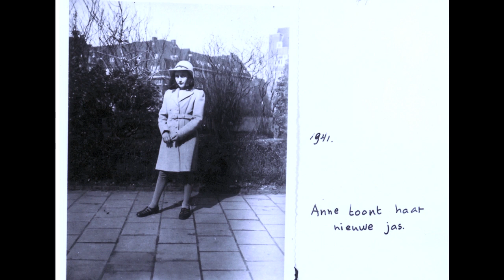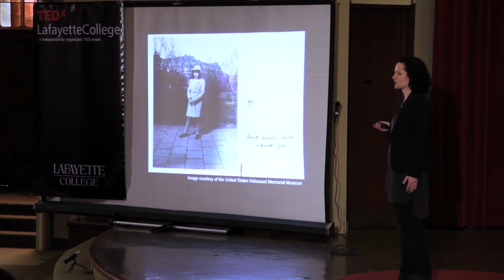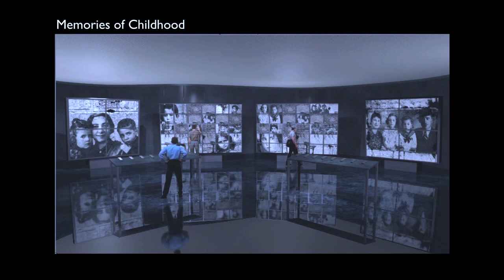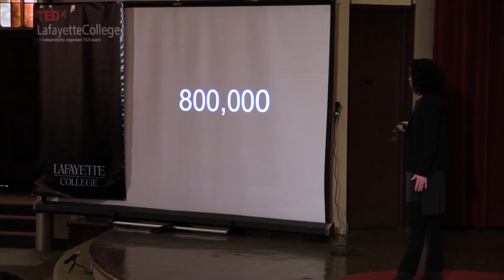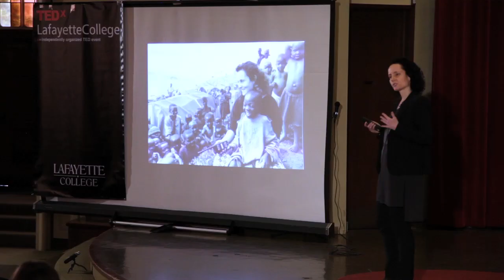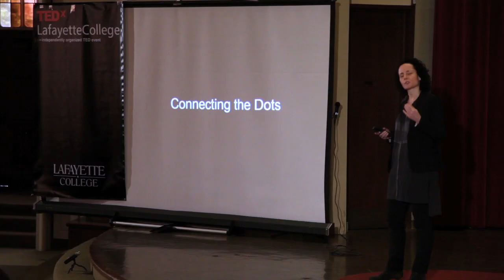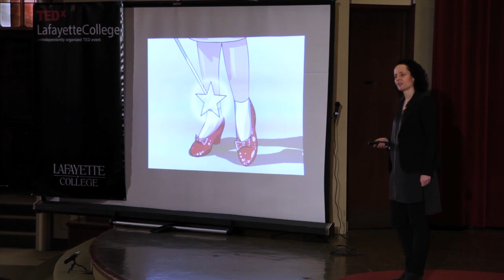In pursuit of empathy: Heather Greer at TEDxLafayetteCollege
Heather Greer is an award-winning filmmaker and media artist based in New York City. She has also been an adjunct professor at the Interactive Telecommunications Programs at NYU's Tisch School of the Arts for the past twelve years. She was cinematographer for "The F Word", a feature documentary on freedom of speech that was an official selection at the Tribeca Film Festival and aired in 2006 and 2008 nationally and internationally on the Independent Film Channel (IFC). Most recently she co-directed and produced "Esas Voces Que Curan", a documentary on the life of Herlinda Augustín, a renowned shaman and medicine woman from the Shipibo culture of Peru. The film screened as official selections at leading festivals around the world and received distribution in 2013. On a humanitarian and media education level, Heather has worked in several countries including Rwanda, Malawi, Mali and Bangladesh.